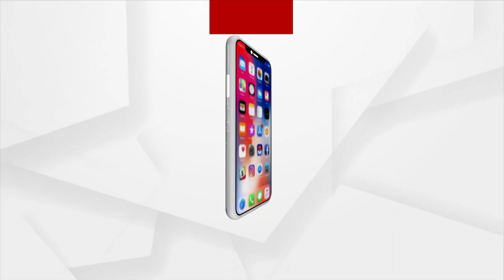ରାତି ପାହିଲେ ଓଡିଶାର ଗଣପର୍ବ ରଜ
ରାତି ପାହିଲେ ଓଡିଶାର ଗଣପର୍ବ ରଜ । ଯାହାକୁ ନେଇ ଉତ୍ସଵ ମୁଖର ସହର ଠୁ ଗାଁ । ଦିର୍ଘ ଦୁଇବର୍ଷ ପରେ ଧୁମଧାମରେ ରଜ ପର୍ବ ପାଳନ ହେବାକୁ ଥିବା ବେଳେ ପ୍ରସ୍ତୁତି ଶେଷ ପର୍ଯ୍ୟାୟରେ ପହଞ୍ଚିଛି ।